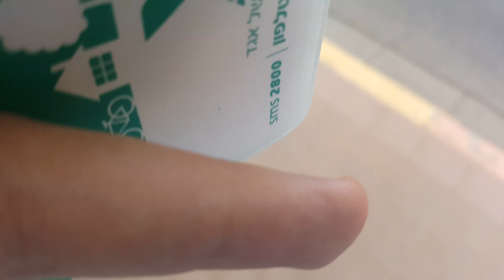Volvo B8R Pioneer of Egged Bus Cooperative on Route 201 on HaMakabim Road in Rishon LeZion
10:54, 9 בספטמבר 2018.

קו 201-אגד מתחנה מרכזית רחובות לתחנה מרכזית תל אביב בדרך המכבים/פריימן ראשל"צ.

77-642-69, וולוו B8R פיוניר, אגד רחובות.